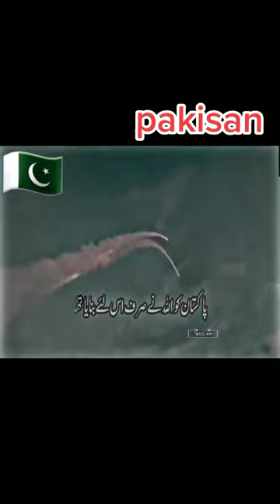Pakistani Markhor ISI